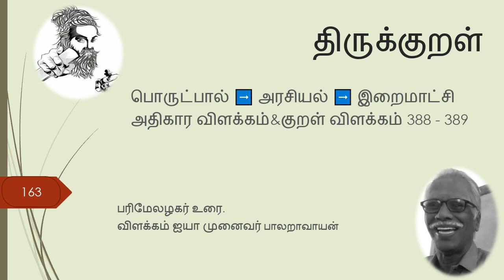163. திருக்குறள் பரிமேலழகர் உரை விளக்கம். பொருள் - இறைமாட்சி குறள் 388&389